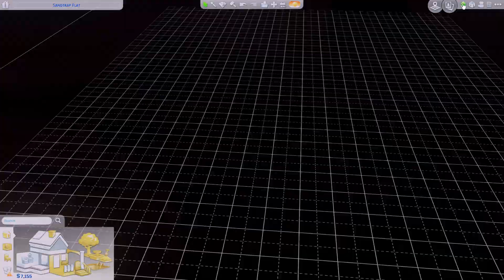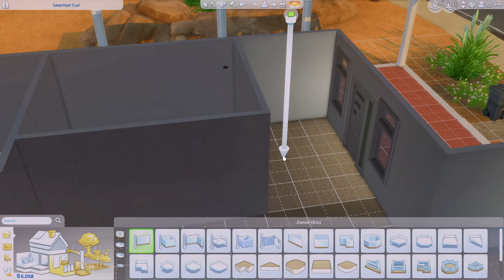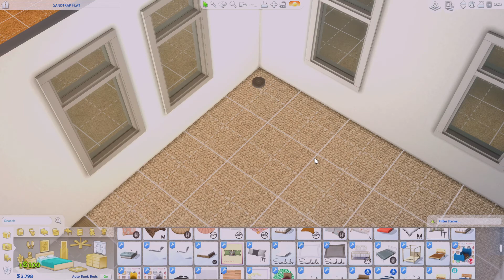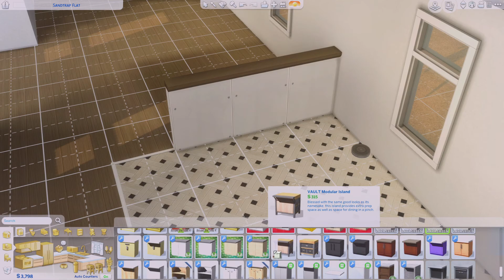100 Baby Challenge Speed Build👩‍🍼! (Sims 4)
hiii everyone! im finally back! and yes i know i went MIA but I kept getting sick and decided to take a lil break, BUT I AM BACK NOW and I'm so excited to share these videos with y'all ❤️